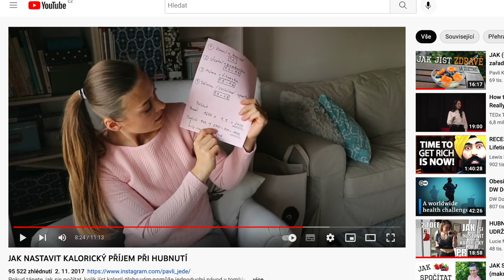3 JEDNODUCHÉ PRAVDY O JÍDLE podle kterých ŽIJU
Jídlo se poslední dobou řeší ze všech úhlů a někdy se v tom už člověk ztrácí. Proto jsem natočila tohle úplně jednoduché krátké video, abych nabídla zjednodušený pohled na to, jak v našem životě řešit a neřešit jídlo.